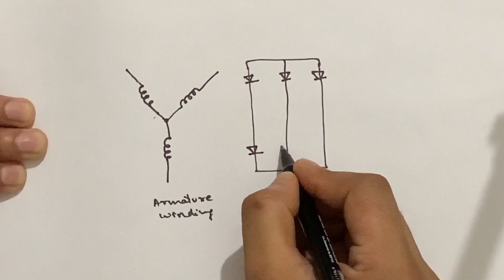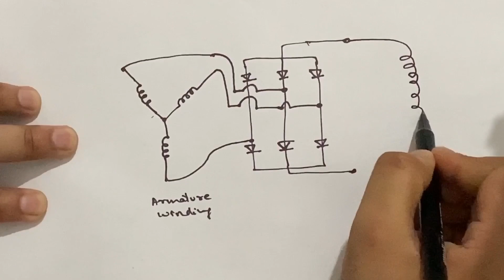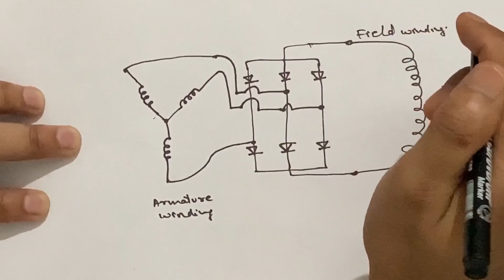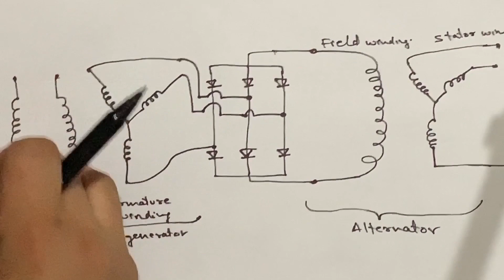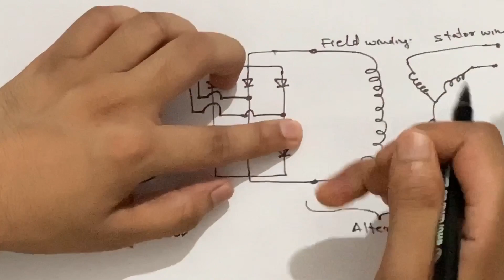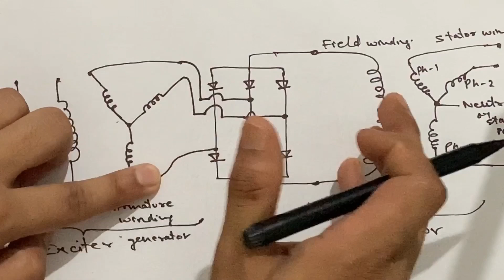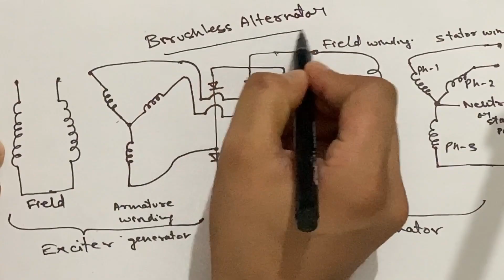What is Brushless Alternator ? || Advantages, Construction and Working of Brushless Alternator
Brushless alernators were developed early in the 1950s by the Westinghouse Electric Corporation for the purpose of eliminating some of the problems of alternators which employ slip rings and brushes to carry exciter current to the rotating field.
A brushless alternator has no brushes and slip rings. Hence, the name brushless.
It is used in aircrafts E.g.Boeing  B747.
It has a  voltage output rating of 120/208 (means that the generator is Y- or Star - connected and that the voltage across any single phase is 120 volts, whereas the voltage across any two of the main output terminals is 208 volts).
Check my previous video for understanding the meaning of 120/208 volt.